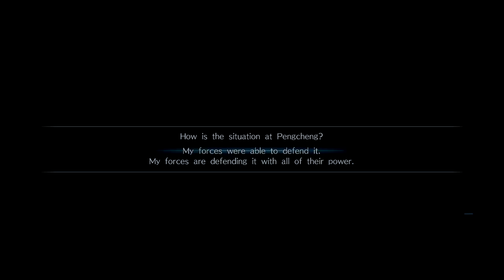Dynasty Warriors 9 (PS4 PRO) - Shu - Liu Bei Walkthrough part 8